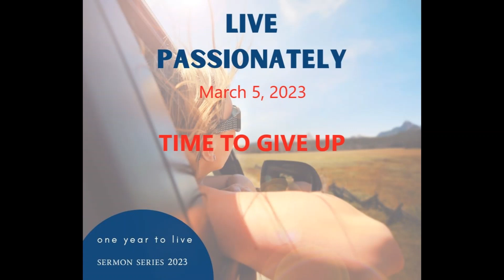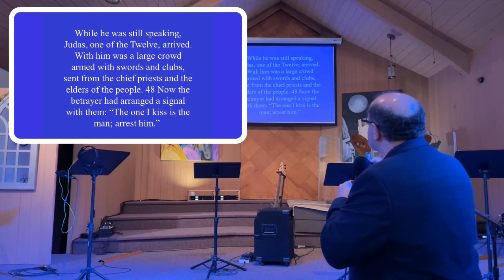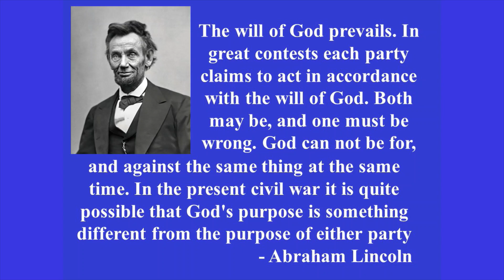Time to Give Up? (Sermon Recorded Live 3/5/23)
Is it perhaps time to give up our own agenda's?